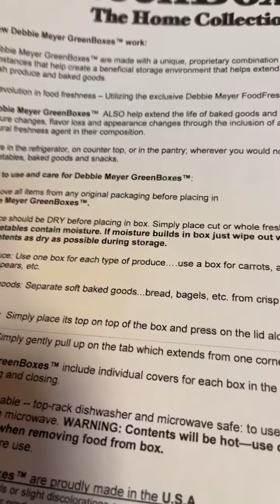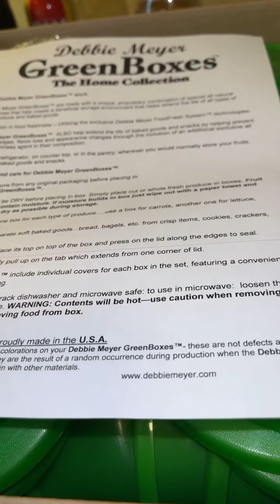Green Boxes!!!!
No copyright radio came on in the back thank u! 🙏🏾
Showing y’all the green boxes that keep good good for three or more weeks! Fruits and veggies bread..oh yes def try them out on browse green boxes!